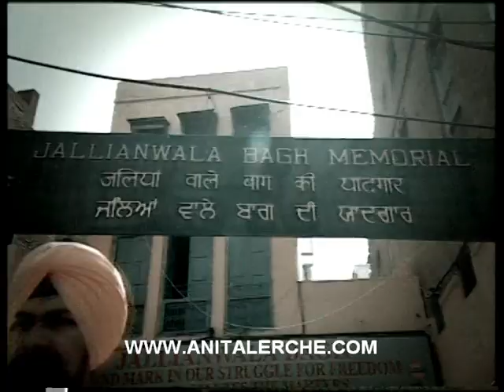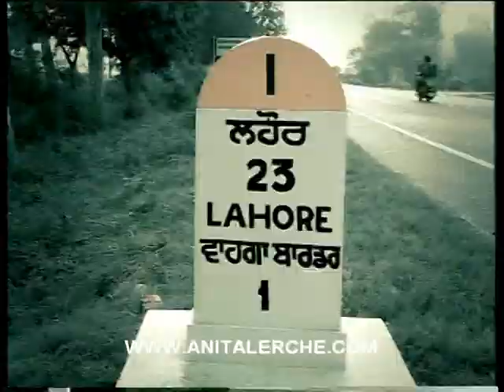Gori - Anita Lerche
The Official "Gori" Video by Anita Lerche. From the album "Heer from Denmark" released by Goyal Music (Bathinda) in India, November 2006. Music by Jassi Brothers.